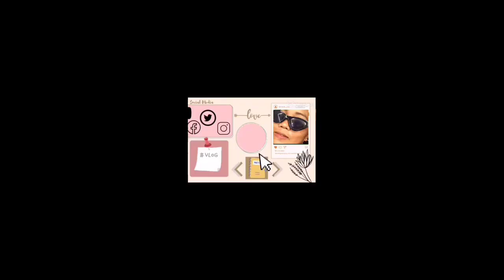Tumambling ulit Ang Buntis☺️//RoadTrip/Broom,broom,//LezzzzGoooo